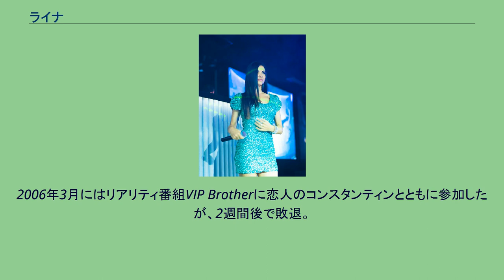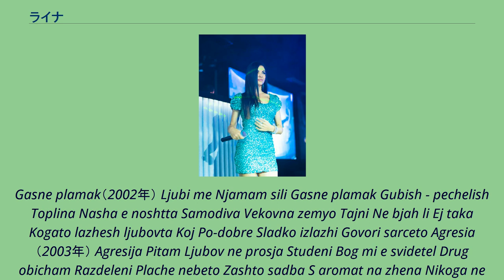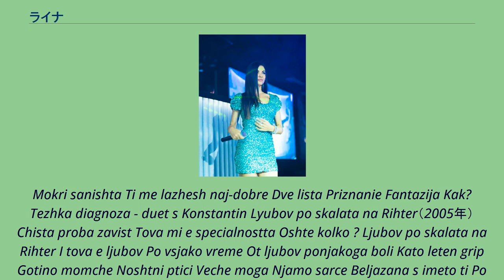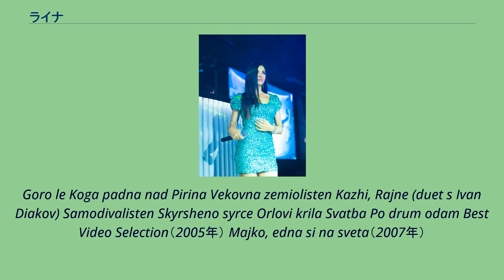ライナ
ポップ・フォーク歌手
ライナ（Райна、ラテン文字転写:Raina）、本名ライナ・キリロヴァ・テルジースカ（Райна Кирилова Терзийска、Raina Kirilova Terziiska）はブルガリア南西部の街サンダンスキ出身のポップ・フォーク歌手。
2002年のアルバムGasne plamak でデビュー。
2004年から2007年までの4年間連続で、Payner所属歌手のツアー「Planeta Prima」に参加し、毎年ブルガリア国内の10都市を超える多くの街を回っている。
2007年5月の雑誌FHMにセクシー写真が掲載された。
また、同じくポップ・フォーク歌手であるコンスタンティン(Константин) とは恋人同士であり、頻繁にデュエット曲を作っている。
2006年3月にはリアリティ番組VIP Brotherに恋人のコンスタンティンとともに参加したが、2週間後で敗退。
一方、コンスタンティンは優勝し、賞金5万レヴァを手にした。
Gasne plamak（2002年） Ljubi me Njamam sili Gasne plamak Gubish - pechelish Toplina Nasha e noshtta Samodiva Vekovna zemyo Tajni Ne bjah li Ej taka Kogato lazhesh ljubovta Koj Po-dobre Sladko izlazhi Govori sarceto Agresia（2003年） Agresija Pitam Ljubov ne prosja Studeni Bog mi e svidetel Drug obicham Razdeleni Plache nebeto Zashto sadba S aromat na zhena Nikoga ne se predavaj S prijateli Izgori Bolka ot spomeni Shte se pokorja na ljubovta Samo tvoja Dobra novina（2004年） Dobra novina Zagubi vsichko Hiljadi zheni Vsichko iskam da zabravja Dobre si, no shte se opravish Otvedi me
Mokri sanishta Ti me lazhesh naj-dobre Dve lista Priznanie Fantazija Kak? Tezhka diagnoza - duet s Konstantin Lyubov po skalata na Rihter（2005年） Chista proba zavist Tova mi e specialnostta Oshte kolko ? Ljubov po skalata na Rihter I tova e ljubov Po vsjako vreme Ot ljubov ponjakoga boli Kato leten grip Gotino momche Noshtni ptici Veche moga Njamo sarce Beljazana s imeto ti Po poleka Raina（2007年） Cip na ustata Dvama Revnuvaj na um Trista lista ljubov Ot edin inat Nie znaem kak duet s Konstantin Dumite ne stigat Njama vrashtane nazad Ima ili njama Ptica ranena Glezenata,
gledanata Sarfiraj s men Majko, edna si na sveta （2007年） Majko, edna si na sveta (duet s Ivan Diakov) Tri godini (duet s Ivan Diakov) Poslanie Moj roden krajlisten DJ Kitka Popovoto stojne Davaj me, mila mamo Majko
Goro le Koga padna nad Pirina Vekovna zemiolisten Kazhi, Rajne (duet s Ivan Diakov) Samodiva...